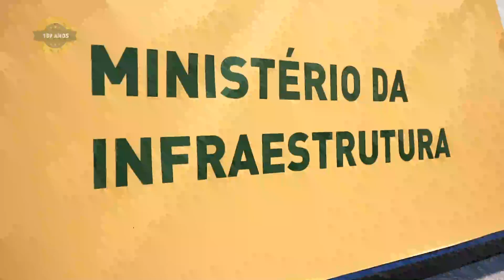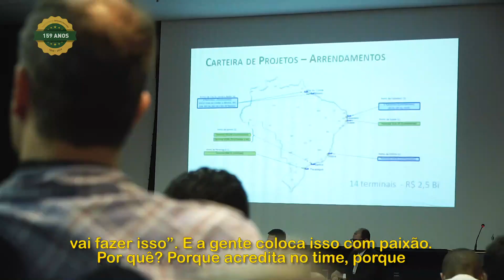Confira o vídeo da comemoração dos 159 anos do MInfra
Entre os dias 22 e 26 de julho, autoridades, servidores e colaboradores se juntaram para celebrar os 159 anos do Ministério da Infraestrutura. Em uma semana bastante movimentada, foram realizadas palestras, painéis, inaugurações de espaços e serviços aos funcionários da casa.